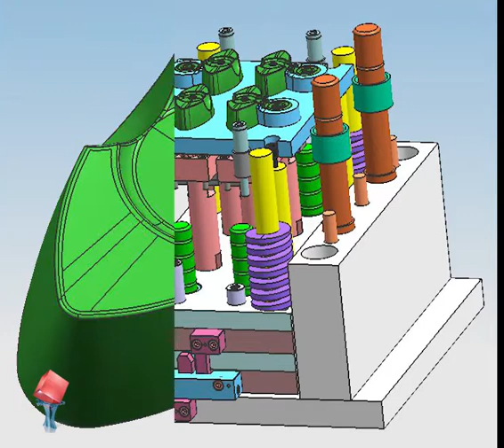top 1 plastic mould designing co / draft angle injection molded plastic parts